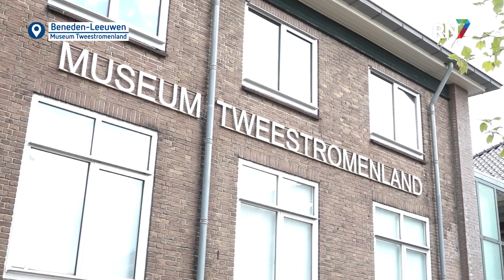Speeddaten in het museum || RN7 REGIONIEUWS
Tijdens je eerste date een terrasje pakken, uit eten gaan of een dansje wagen. We kennen het allemaal wel. Maar daten in een museum gebeurt misschien wat minder vaak. Toch werd dit deze week volop gedaan in Museum Tweestromenland in Beneden-Leeuwen.